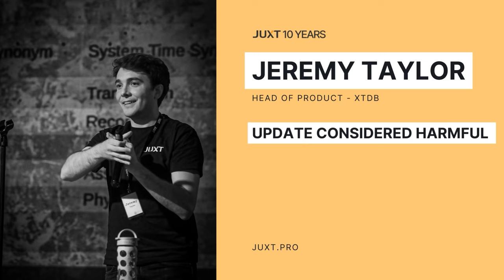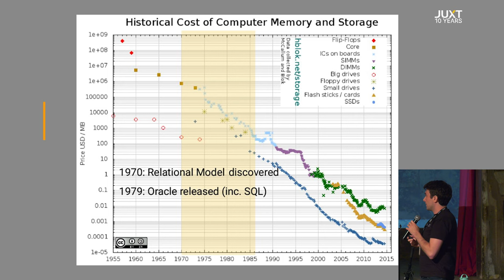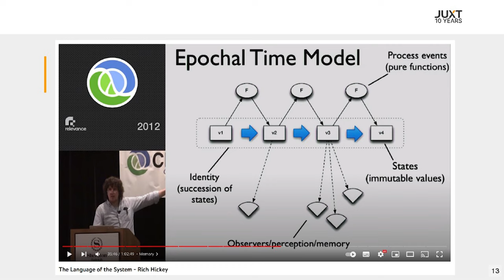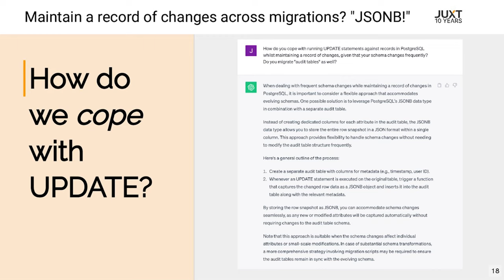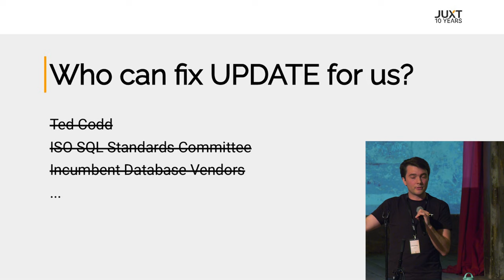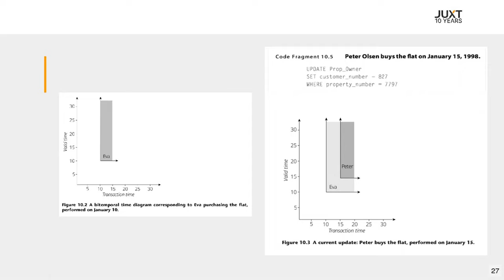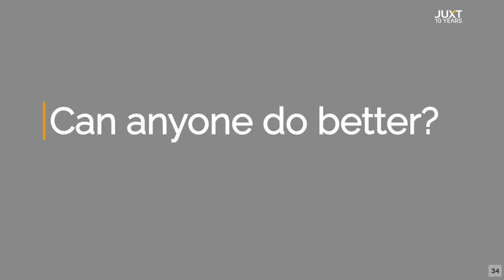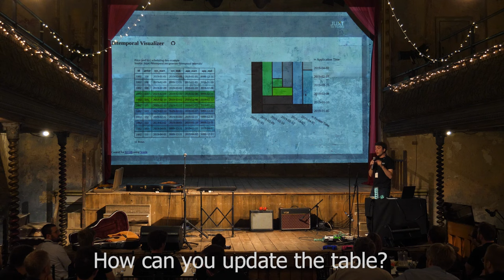"UPDATE Considered Harmful" by Jeremy Taylor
SQL is almost 50 years old and the cost of storage has decreased dramatically over its lifetime. In this talk, Jeremy Taylor explains why SQL's UPDATE statement is problematic in our modern context and how developers are forced to work around it. He also examines 'bitemporality' - a standardised model for working with versioned historical data that mitigates the need for such workarounds.